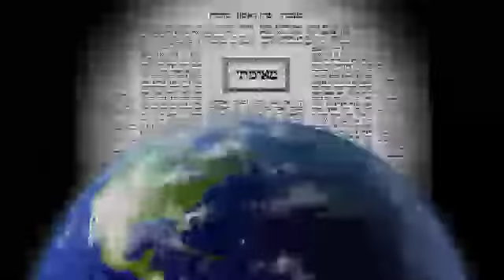2015 08 07 - Nedarim 75 - LiveDaf.net with Rabbi Yehuda Kessler